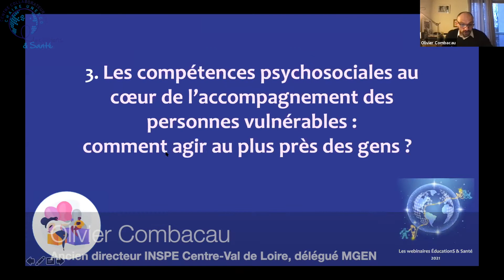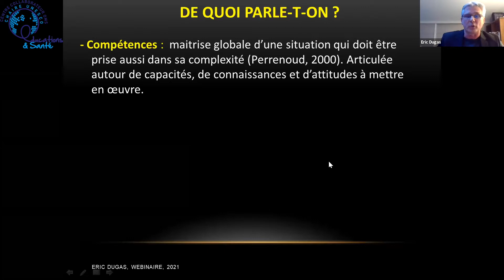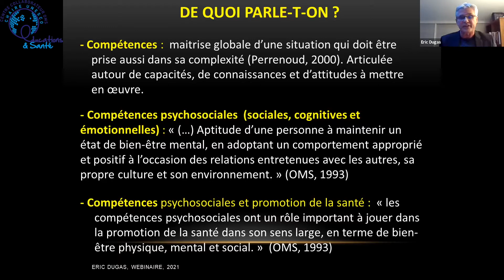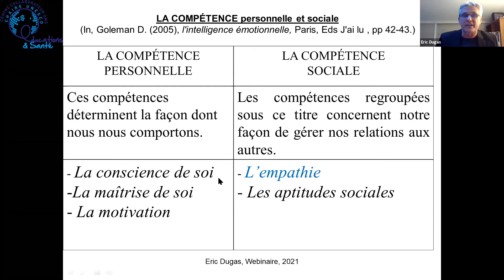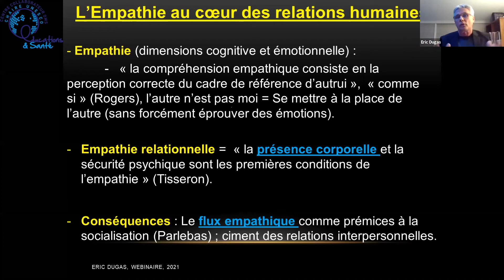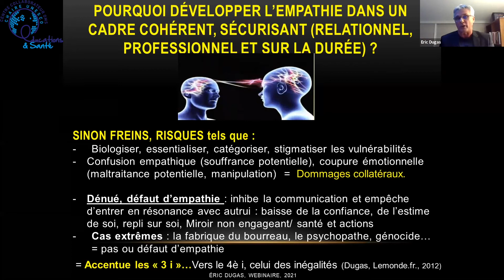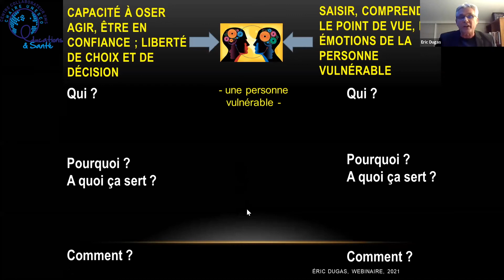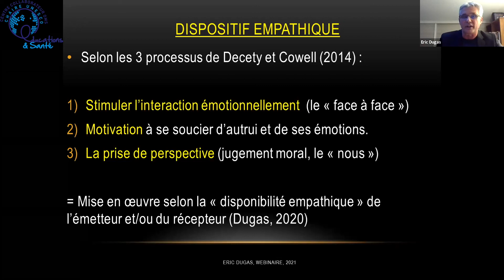Les compétences psychosociales au coeur de l’accompagnement des personnes vulnérables - Eric Dugas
Ce webinaire interactif "Les compétences psychosociales en pratiques", organisé par la Chaire UNESCO EducationS et Santé, a eu lieu le 10 Mars 2021. Il a été l'occasion d'écouter et d'échanger avec Éric Dugas, professeur des Universités et chargé de mission handicap à l’université de Bordeaux, membre du laboratoire LACES (EA 7437). Président de Carry on